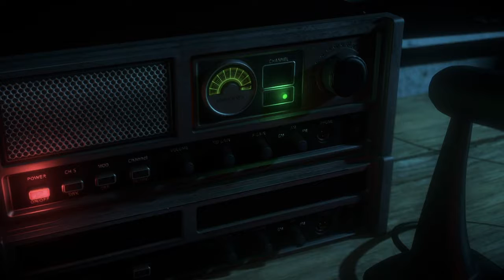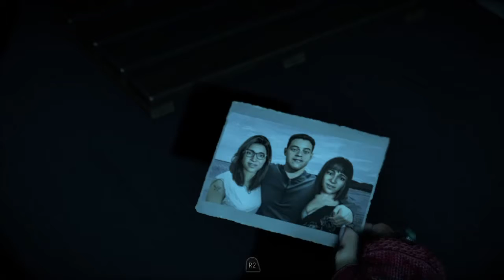UNTIL DAWN #7 :LES PREMIÈRE MORT